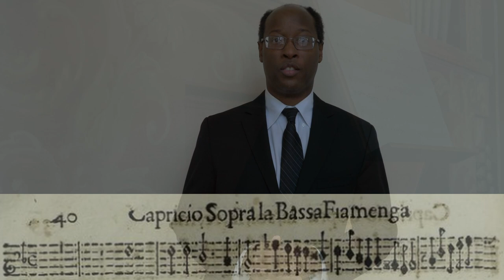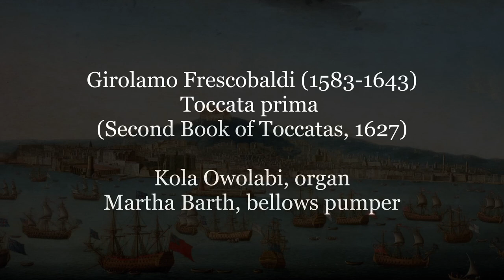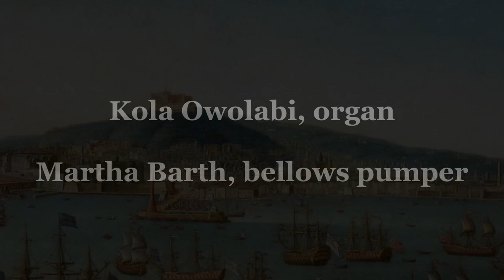Kola Owolabi performs Frescobaldi on the 17th century Neapolitan organ at University of Notre Dame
17th century Neapolitan organ (1 manual, 5 stops)
DeBartolo Performing Arts Center

Toccata prima (Second Book of Toccatas, 1627)
Capriccio sopra la bassa fiamenga (First Book of Capricci, 1624)

Kola Owolabi, organ
Martha Barth, bellows pumper
Daniel Stein, audio and video production